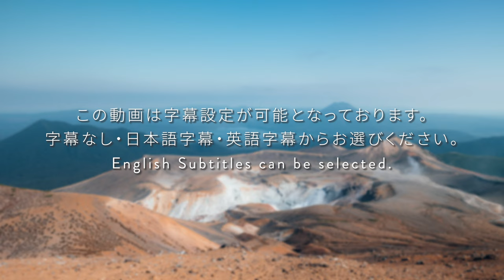【4K 雌阿寒岳 阿寒摩周国立公園 ソロハイキング 2022】Solo Hiking in Mt.Meakandake from Hokkaido Japan.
ハイキング情報をご希望の方は字幕設定をしてお楽しみください。

阿寒摩周国立公園の一部、日本百名山「雌阿寒岳」を歩いてきました。

2022年9月4週目の様子です。

麓の湖、オンネトー野営場で前夜泊し、雌阿寒温泉登山口から出発し、オンネトー野営場に降りるルートです。

雌阿寒岳は北海道の原生林のままの姿を多く残す、原始的な自然が残された森を歩いて活火山に登ることが出来る希少なエリアです。

今年の北海道は比較的暖かい秋ですが、朝晩は冷えますので準備はしっかりとしてください。

秋深まるオンネトー湖の景色や雌阿寒岳の様子、ルートの状況が少しでも伝われば嬉しいです。

※登山口の時点で木々が風でゴーゴー音を出しているときは、地元の人は登りません。活火山ですので、火山情報を確認の上、活火山である事を十分認識した上で登山の判断をしてください。